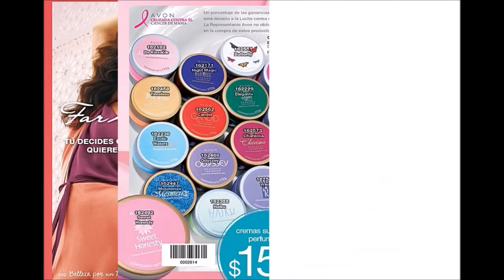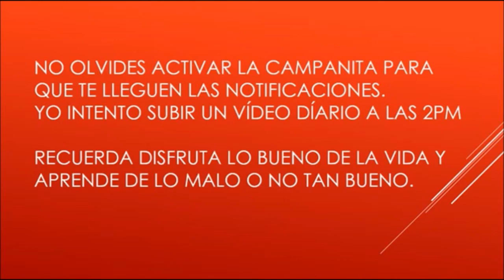Avon Camapaña 14 2017 México